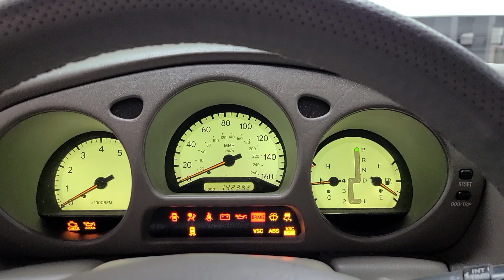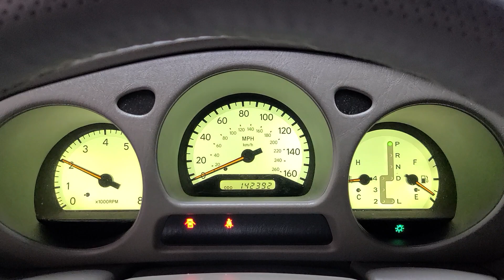99 Lexus GS300 custom. customer video